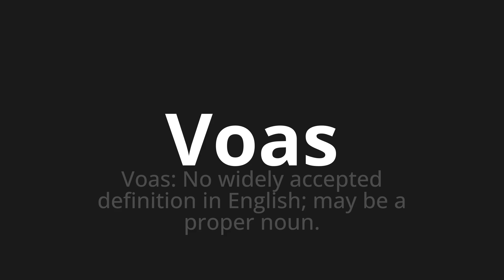How to pronounce Voas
Master the Pronunciation of 'Voas WHICH MEANS VOAS' - which means : Flights: No Widely Accept Definition in English;May be a proper noun. 📝 with @PortuguesePronunciation 🎓🗣️ - [Your Guide to Portuguese]

Learn to pronounce 'Voas' perfectly in Portuguese with our easy and engaging tutorial by @PortuguesePronunciation! 📖📽️ In this comprehensive video, we provide you with native speaker examples 🗣️👂 and phonetic breakdowns 🎵 to ensure you get the pronunciation just right.

How to say Fly in Portuguese